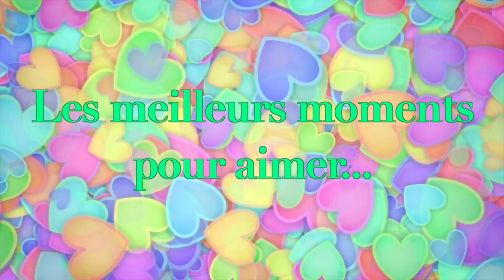HOROSCOPE POISSONS 2019, le MEILLEUR by Christine HAAS, astrologue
Quels vont être vos MEILLEURS MOMENTS en 2019? Quelles vont être les périodes les plus positives en 2019 pour vous, POISSONS ou ascendant POISSONS? Les périodes les plus valorisantes? ou encore les plus dynamiques?

Je suis Christine HAAS, ASTRO-PSYCHOLOGUE (pour RTL et le TV Magazine). Découvrez vite, dans ce nouvel HOROSCOPE, quels vont être les MEILLEURS MOMENTS de cette année 2019 pour aimer, pour faire des rencontres, pour entreprendre, pour aller de l'avant ou encore pour communiquer.
Je vous conseille de regarder l'HOROSCOPE de votre signe et celui de votre ascendant pour plus de précision. Et je vous rappelle que ces prévisions sont générales car je ne dispose pas de votre thème de naissance. Elles sont donc à prendre avec modération.

J'ai choisi de vous parler des transits des planètes suivantes:

-De VÉNUS, la planète de l'amour, du bien-être, de l'épanouissement et de l'argent. Elle nous renseigne sur la façon dont vous aimez, dont vous êtes aimé ainsi que sur votre confort matériel et moral. Elle symbolise les personnes que vous aimez ou dont vous voudriez vous faire aimer.

- De MARS, la planète de l'énergie, de l'action, du dynamisme, de l'initiative. Mais c'est aussi la planète de l'agressivité, de la lutte, des rivalités et des contrariétés qu'on affronte. Au positif, c'est un véritable moteur. Au négatif, elle crée des disputes et des conflits parfois virulents. MARS symbolise les adversaires.

- De MERCURE, qui est en rapport avec la communication et vos moyens d'expression. Elle est aussi en lien avec votre mental, votre intelligence et votre sens de l'observation. Elle symbolise les frères, les soeurs, la proche parenté, les confrères et les voisins.

A vendredi prochain pour une nouvelle vidéo!
-Christine ☺